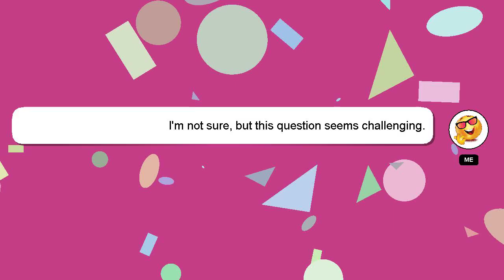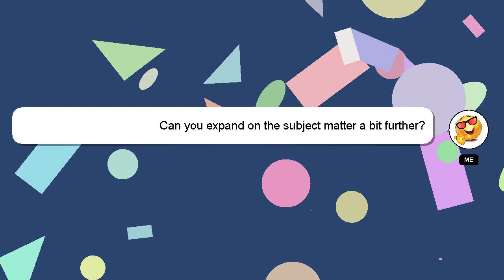How to complete craftland mission in ff?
An introduction to myself in a few words, Hey, I'm known as Delphi. I am willing to help you find the solutions to your questions. - How to complete craftland mission in ff?

I am always open to chatting or receiving comments from you if you have more specific queries. Your answer will be recognized and appreciated with a 'heart' from me.

*2 What we are experimenting :*